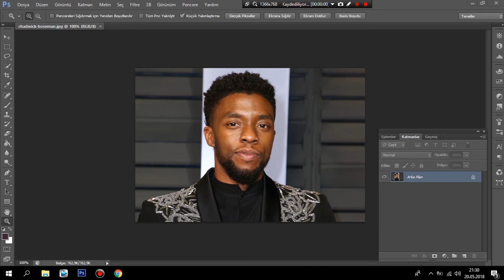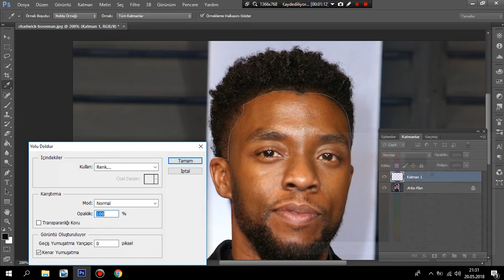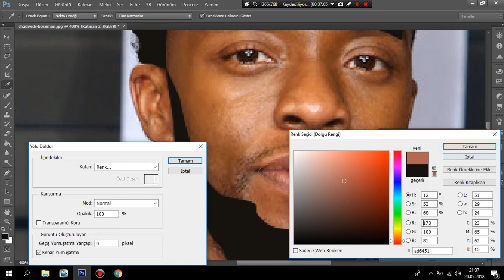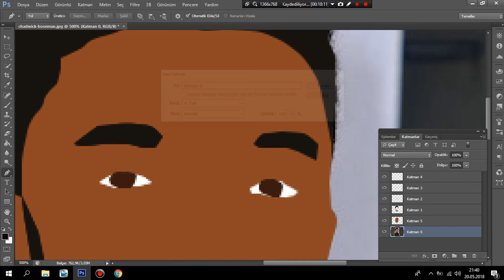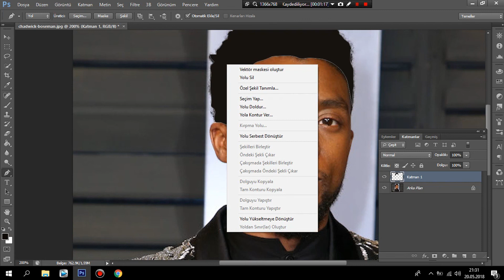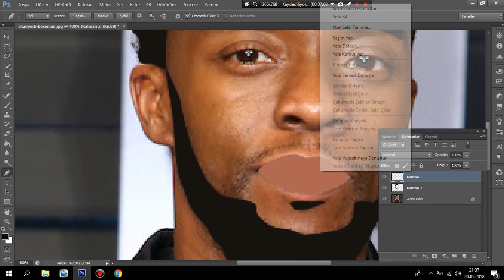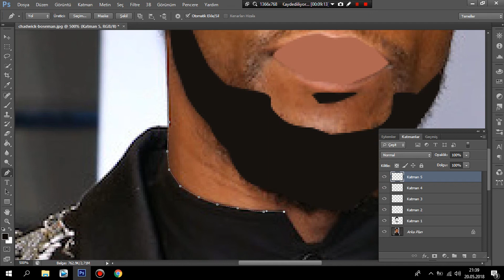Chadwick Boseman - Vector Çizim SpeedArt